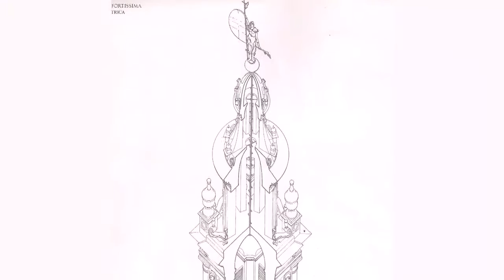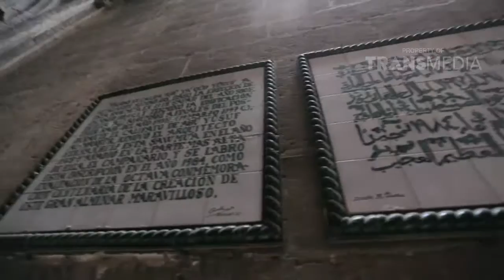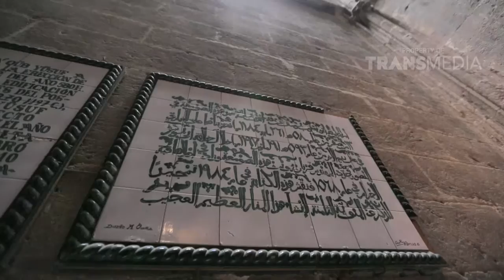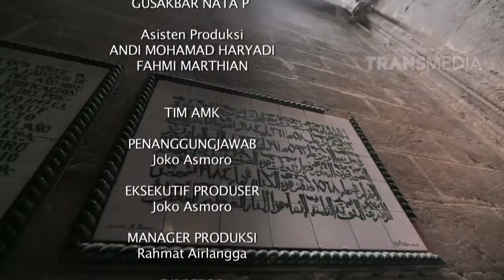DERAP LANGKAH SANG KHALIFAH - Sevilla (episode 5) Part 3/3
PROGRAM INI TAYANG SETIAP HARI SELAMA RAMADHAN PUKUL 04.45 WIB
Program ini akan membahas mengenai tempat bersejarah dibelahan dunia dari sisi agama, asal-usul, perkembangan sejarah, keunikan, dan kesenian. Program ini akan dibawakan oleh Zee Zee Shahab, Ustad Zacky Mirza, dan Sahrul Gunawan.